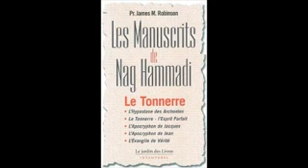D'après les écrits de Nag Hammadi, notre Terre mère est sous l'emprise malsaine des Archontes !?